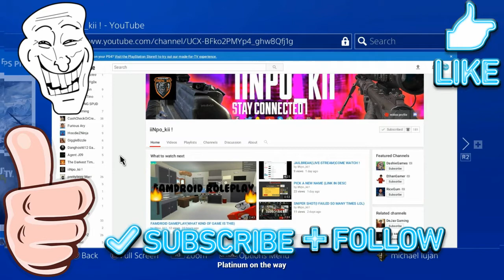Super ShoutOut!!*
The most active people will be in the next Shoutout!!